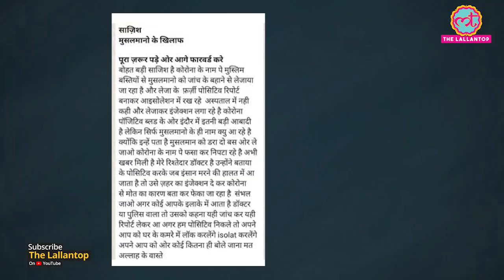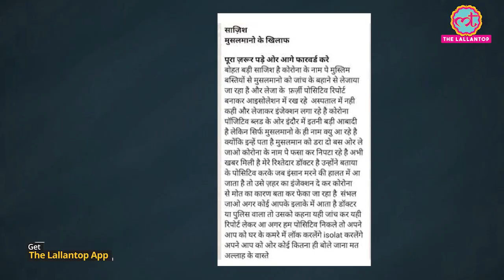Indore में Covid-19 Testing के लिए आए Doctors पर पत्थरबाज़ी की वजह एक Viral Whatsapp मैसेज निकला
Emiway Bantai new song Khatam Korona is all about self isolation during coronavirus lockdown.

Fake WhatsApp video clip on Coronavirus infection triggered mob attacks on doctors in Madhya Pradesh's Indore. Watch the video for details.